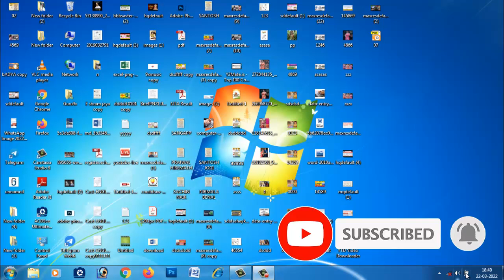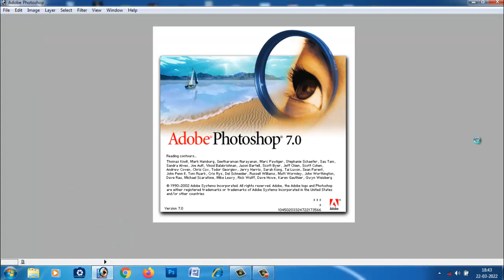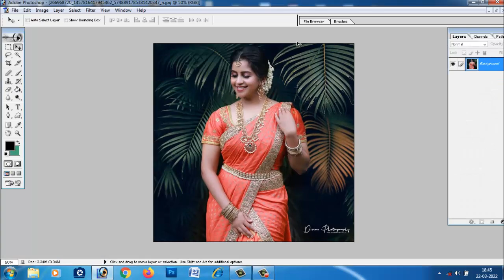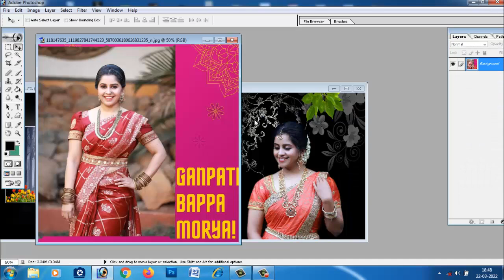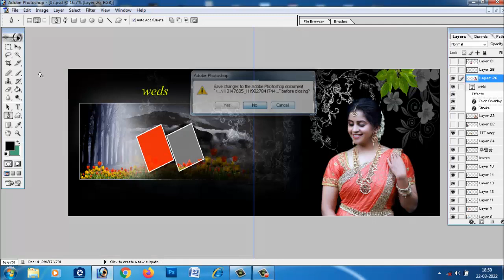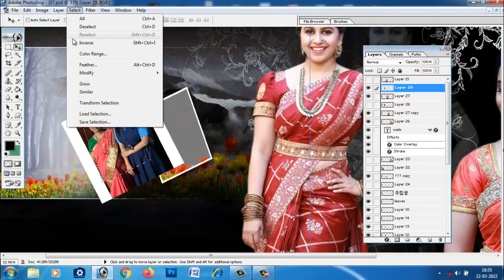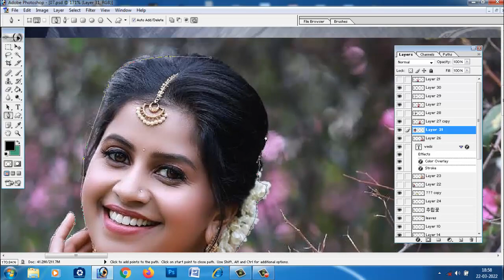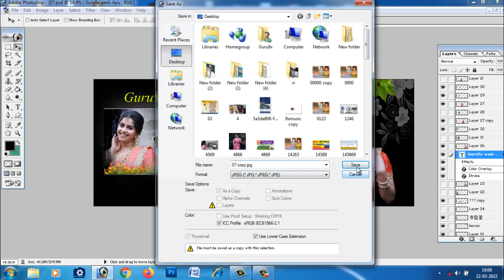ಮದುವೆಯ ಫೋಟೋಗಳನ್ನು ಕರೀಜ್ಮಾ ಅಲ್ಬಮ್ ಎಡಿಟಿಂಗ್ ಹೇಗೆ ಮಾಡ್ತಾರೆ? Karizma Album Design Wedding Album Design